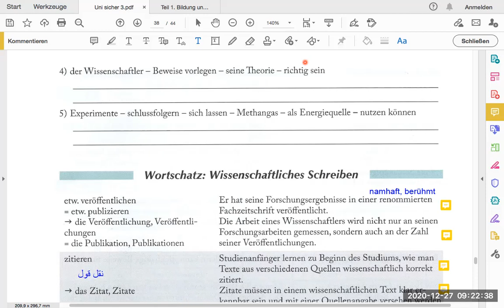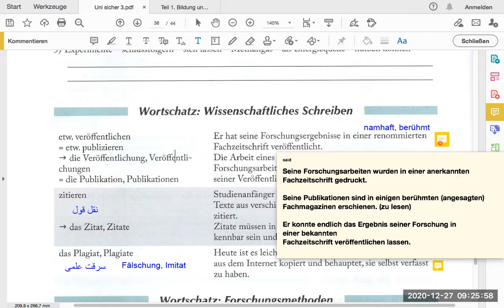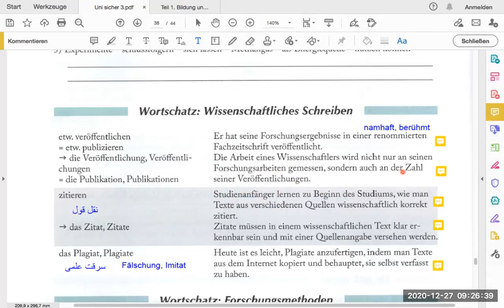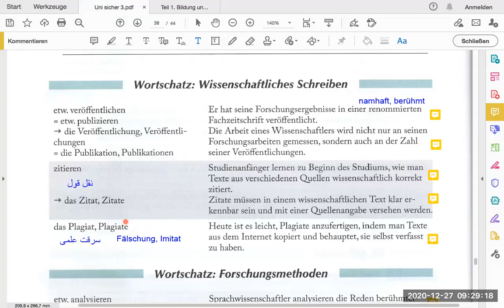Unisicher 3 Wissenschaft Lexion 1.3 Seite 38-1